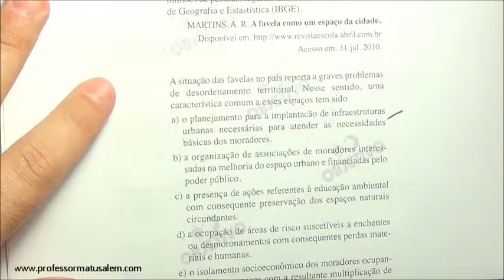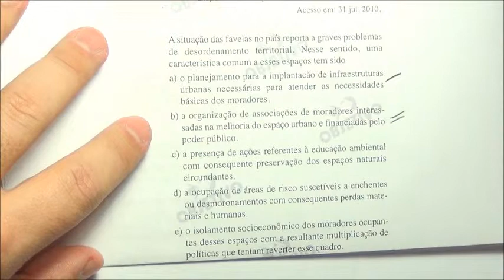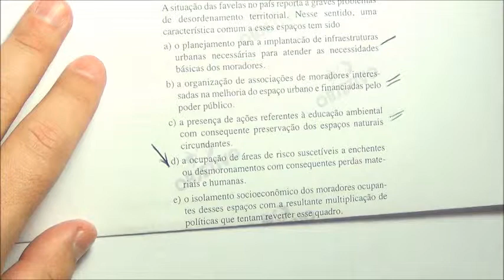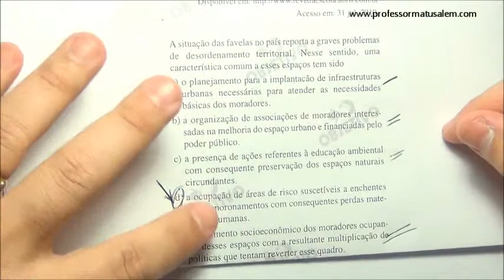ENEM 2011 - 1º dia - questão 29